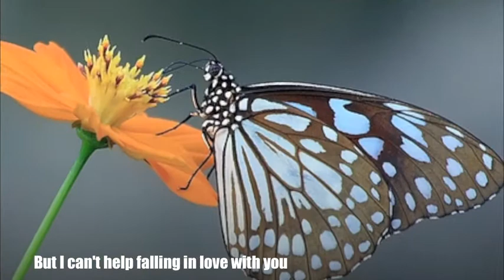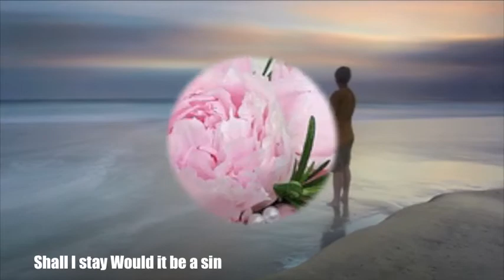ERNEST VAN-MOHR - I CAN'T HELP FALLING IN LOVE WITH YOU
ARRANGED/INTERPRETED BY ERNEST VAN-MOHR
 USING ROLAND ED KB + M-AUDIO INTERFACE + I-MOVIE + GARAGEBAND + AUDIO-TECHNICA MIKE

Words & Music by George Weiss - Hugo Peretti - Luigi Creatore

Shall I stay will it be a sin